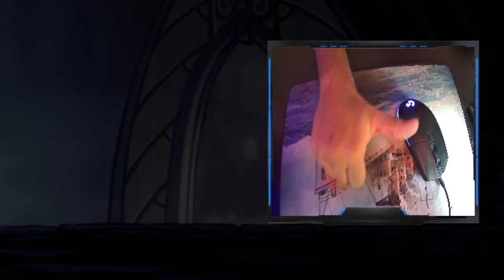Shadow | Hollow Knight #20| ( Hindi )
Shadow #20 ( Hindi )

-Rage and funny moments with the most beautiful background, hollow knight Hindi gameplay, and walkthrough.